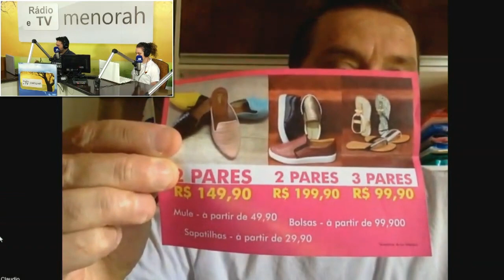Investidor do Reino - Sorella Calçados: Cláudio Mânica Junior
Seja você também um INVESTIDOR DO REINO de Deus!
Anuncie sua empresa ou seu trabalho na Rádio e TV Menorah.
Temos uma equipe preparada para auxiliar na criação e desenvolvimento do seu anúncio.
Entre em contato conosco (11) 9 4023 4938 (WhatsApp)